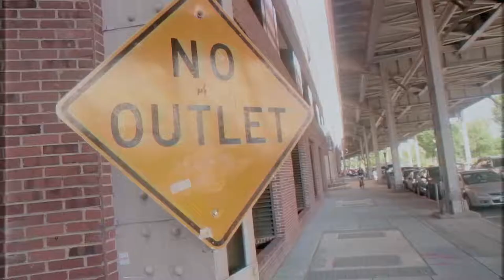Aye Nyce -ChemTrails in the sky (Nyce Mix) Dir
New Freestyle From The PunchLineKilla THis TIme to SOlange Hit Single " Planes In THe SKy"